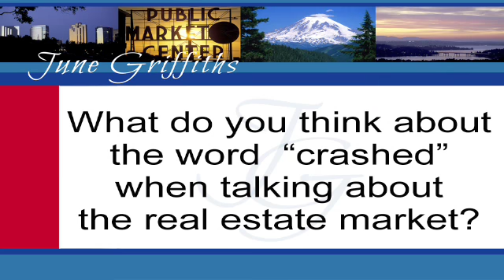June Griffiths - The Real Estate Market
How is the market in your area.  What does the word "market crash" mean to you